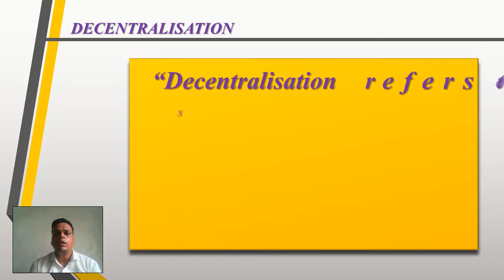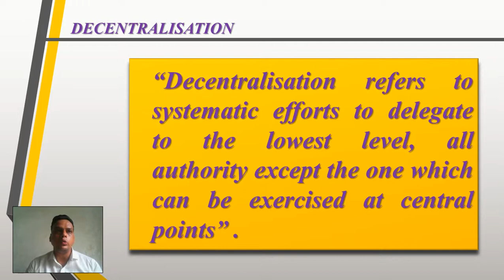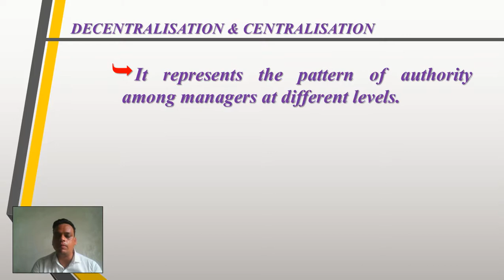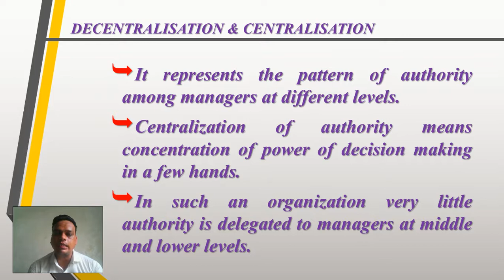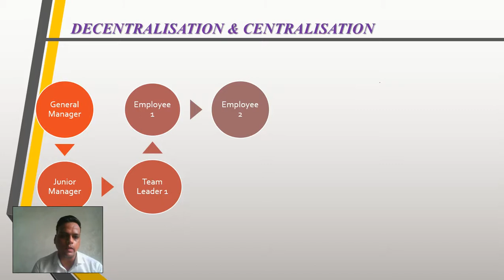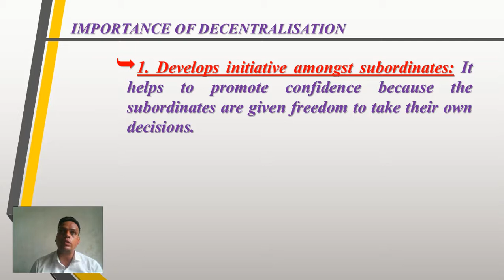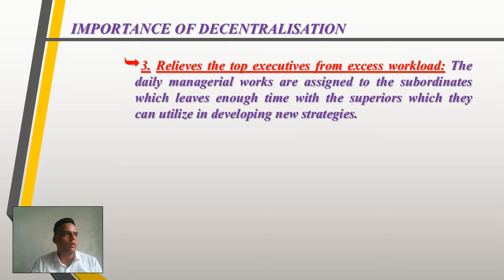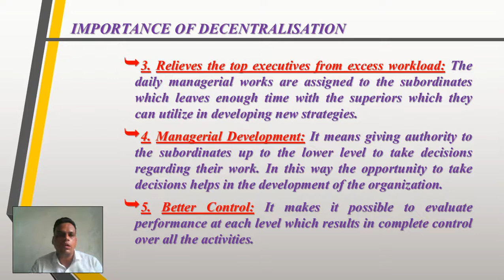Class 12 | BST | CH 5 : ORGANISING (PART 6)